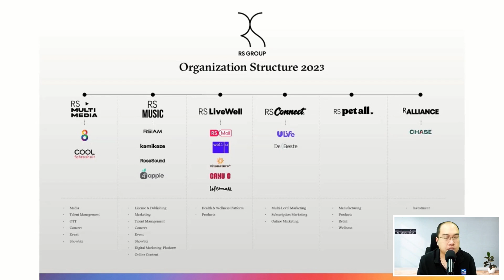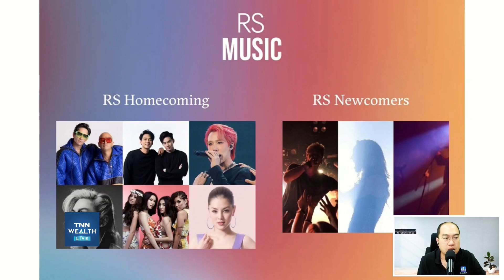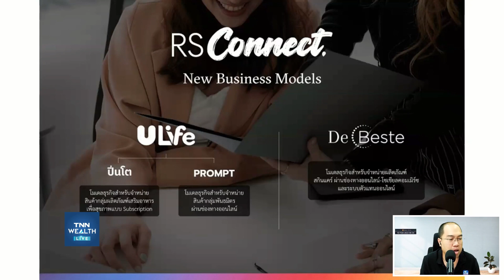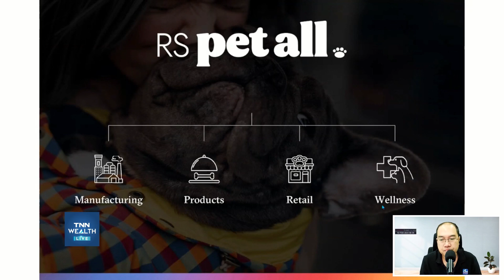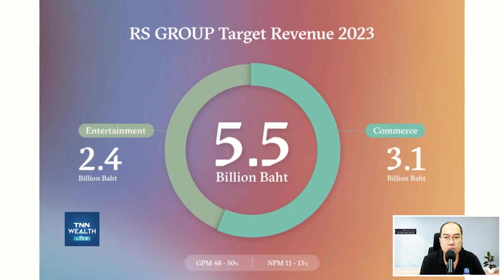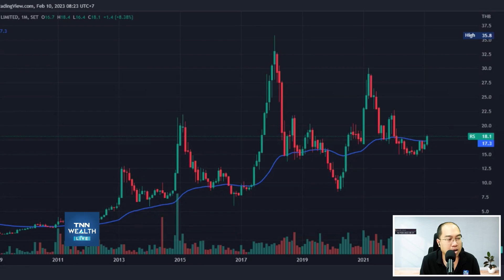RS กับยุทธศาสตร์ 3 ปี สู่ Market Cap 1 แสนล้านบาท I TNN WEALTH 10 ก.พ. 66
- "RS กับยุทธศาสตร์ 3 ปี สู่ Market Cap 1 แสนล้านบาท"
กับ อ.เอิญ สุริยะฉาย นักลงทุน